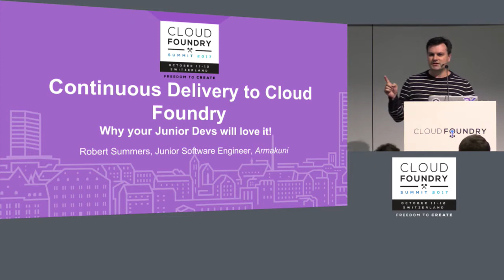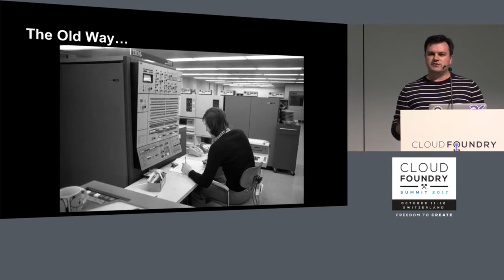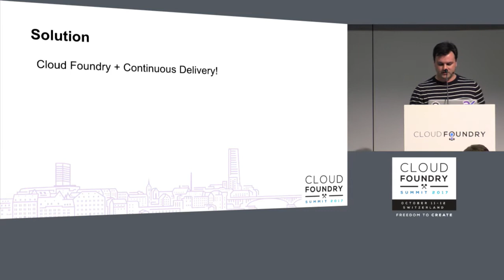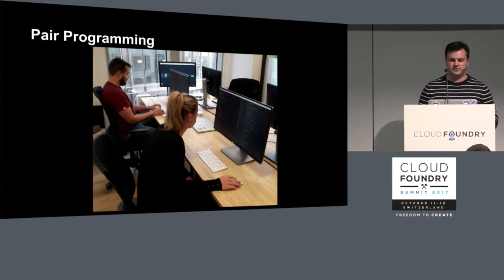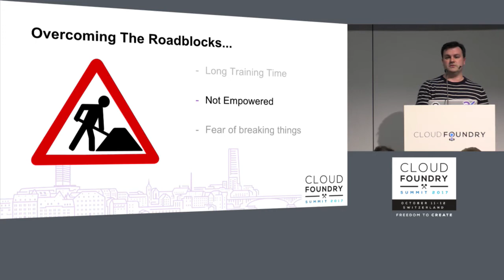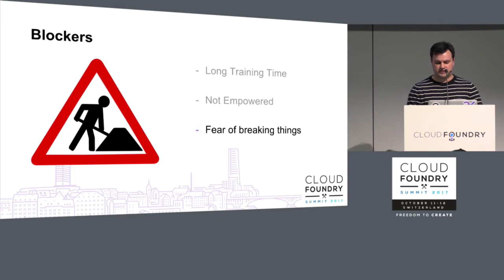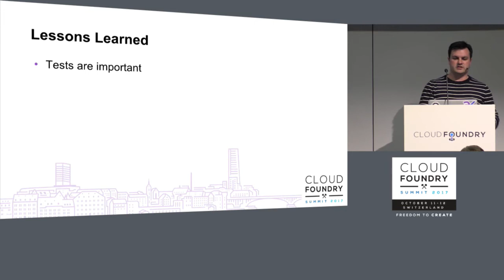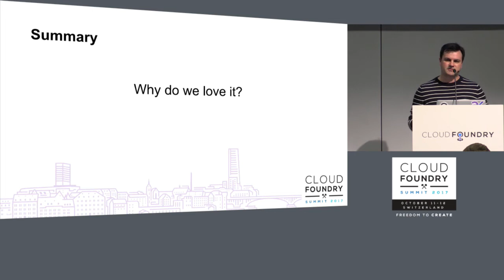Continuous Delivery to Cloud Foundry: Why Your Junior Devs Will Love It! - Robert Summers, Armakuni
How can you take junior developers, hand them the keys to the kingdom, and trust them to deliver features to production for your clients without micromanaging every line of code they push? The answer is easy if you are using tools like Concourse and Cloud Foundry.

Concourse is a tool that allows for automated continuous delivery which also happens to work extremely well with deploying apps to Cloud Foundry.

Speaker Robert Summers recently underwent this journey. He abandoned his career to become a developer through Europe’s leading Web Developer bootcamp and joined Armakuni, a consultancy specialising in cloud-native solutions.

Robert will share some of the challenges that come with entering such a technical field and provide tips for shepherding novices like them into the world of Continuous Delivery and Cloud Foundry.

About Robert Summers
Robert Summers worked in the insurance industry for over twelve years before changing careers to application development. This has made him fully versed in how things work on the ‘other-side’ of development. Robert works for Armakuni, delivering cloud based solutions for clients, as well as training developers how to use Cloud Foundry.